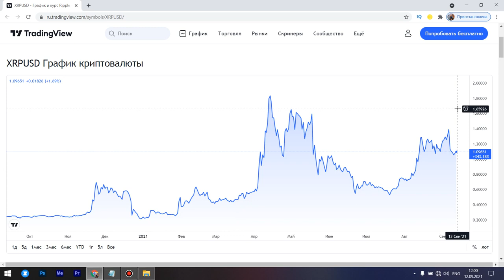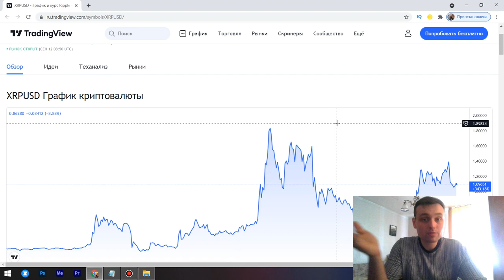Ripple XRP - Что последует после падения на 30%? Последние и важные новости Риппл 2021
✅Binance (Постоянная Скидка 10% на комиссию) Ripple XRP - Что последует после падения на 30%? Последние и важные новости Риппл 2021

ежедневный альткойн
лучшие инвестиции
лучшие альткойны
федеральный резерв
проценты ставки
фондовый рынок.
xrp
xrp прогноз
xrp рипл
рипл анализ
xrp ripple
ripple инсайд
когда ripple будет расти
ripple новости
xrp монстр
xrp ripple прогноз
криптовалюта рипл
ripple news
купить рипл
ripple аналитика
ripple ракета на старте
xrp рост
рипл xrp
рипл прогноз 2021
монета xrp
рипл монстр